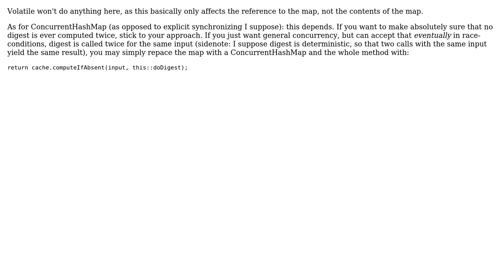Caching wrapper for digest computation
With thanks & praise to God, and with thanks to the many people who have made this project possible! You are responsible for your own actions.